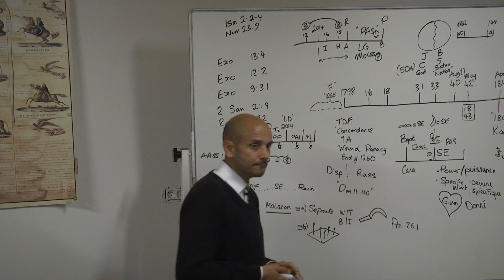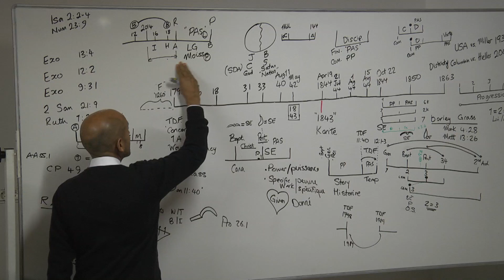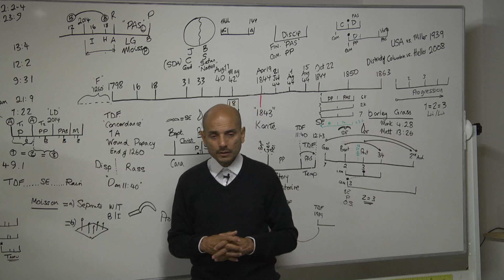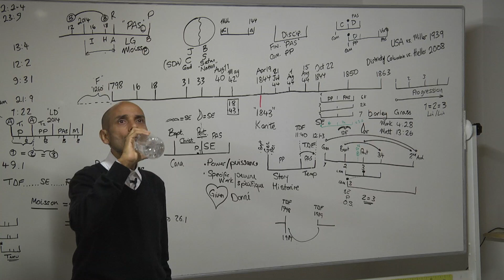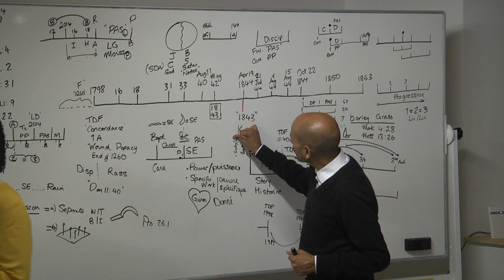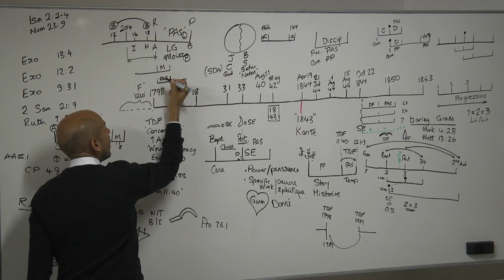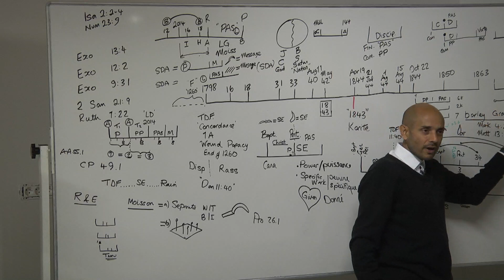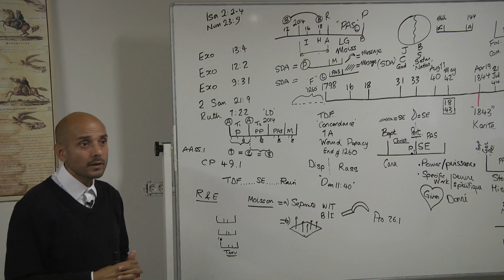EDP Juillet 2019 : 5. Juxtaposition 2partie - juxtaposition part 2 Parminder Biant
Ecole Des Prophètes (EDP) du 30 juin au 21 août 2019.
Orateurs : Parminder Biant et Tess Lambert.